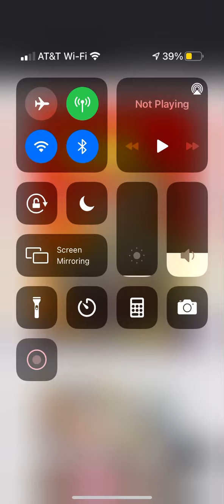My probably legal collection of Sam and Max comic images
This is probably legal. probably